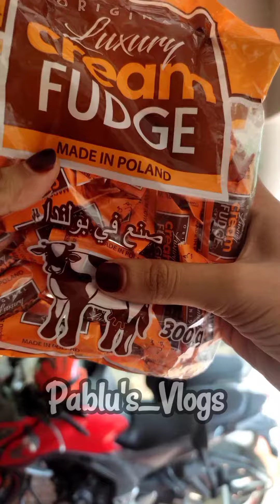Luxury cream fudge